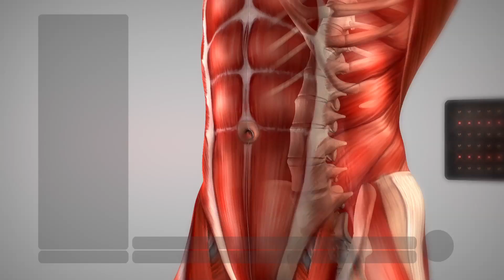LED Light Therapy BACK Feb08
Light Therapy animation for HSN